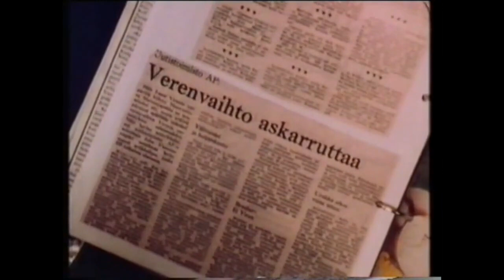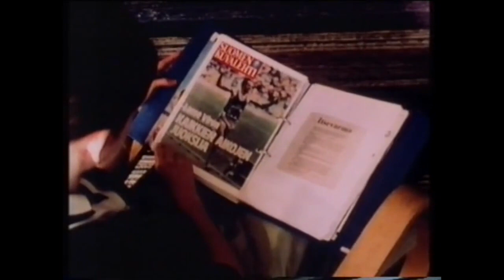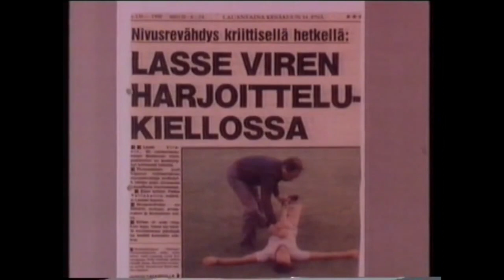Lasse Virén - Running Is Your Life (english)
This is a reedit of the running documentary "Running is Your Life" from 1980 focussing on finnish long distance runner Lasse Virén and his training for the Moscow Olympic Games.